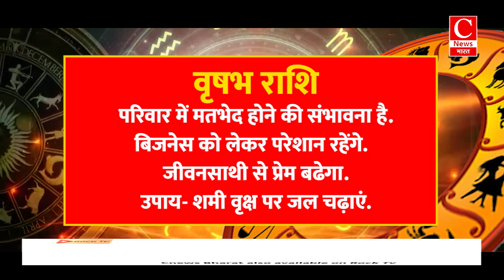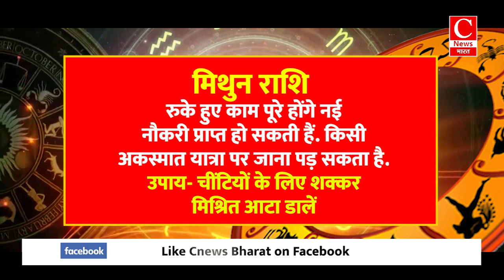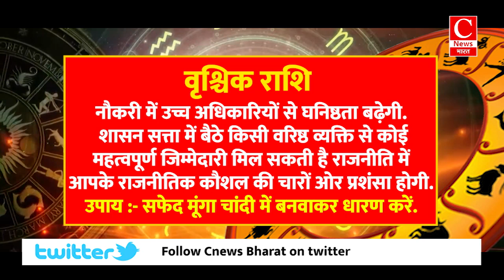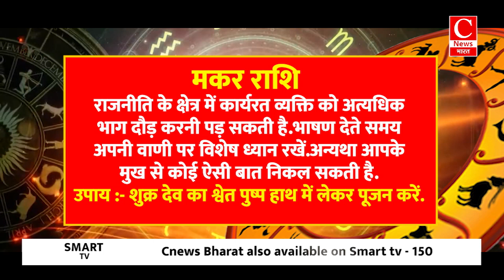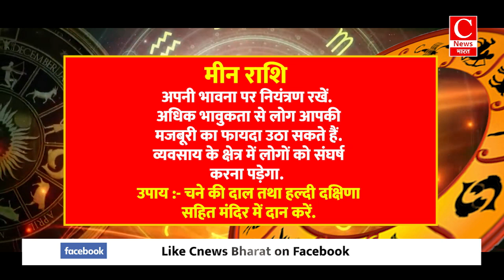Aaj ka rashifal 13 august 2024 || Aries to Pisces todays horoscope in Hindi || Cnews Bharat